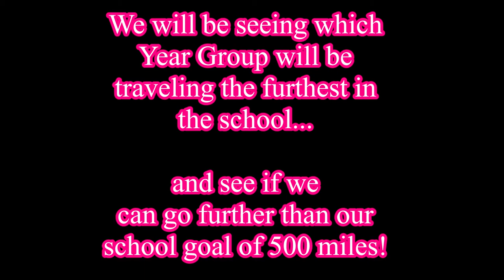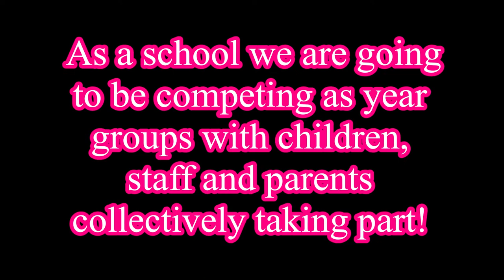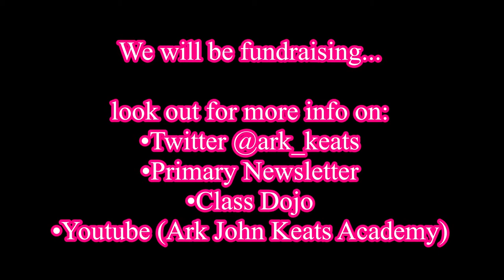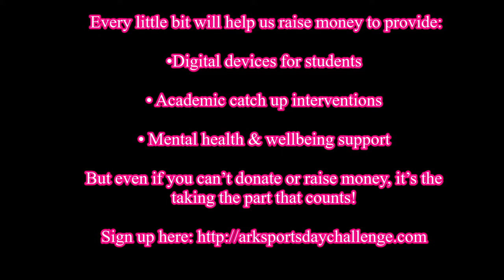Ark Sports Challenge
With sports days unable to take place this year, Ark John Keats is taking part in the Ark Sports Day Challenge - to get the schools across the Ark network to collectively cycle, run and walk the distance around the world. It is 40,000km!

Ark John Keats has set 500 miles (the distance from the UK to Denmark) which we need to complete during the two weeks of the challenge, from the 1st to the 15th July.
To take on this challenge, we are calling upon you - our community of students, teachers, supporters and friends - to do an activity that add to kilometre count and helps us reach our target.  We will be seeing which Year Group will be traveling the furthest in the school and see if we can go further than our school goal of 500 miles!

Let's inspire each other with what we can achieve together – doing something fun, healthy and positive along our way.

Be part of a sports day with a difference.  To sign up, all you need to do is